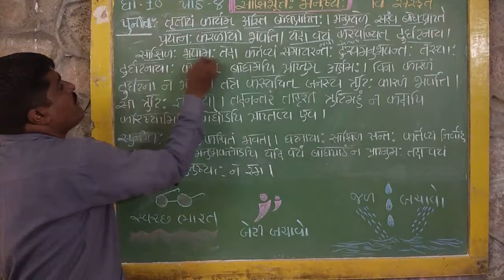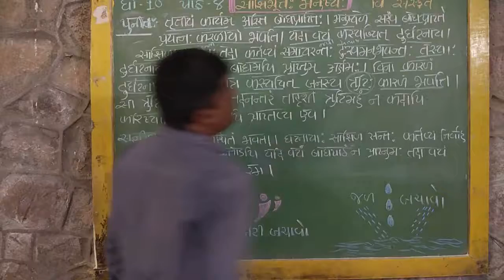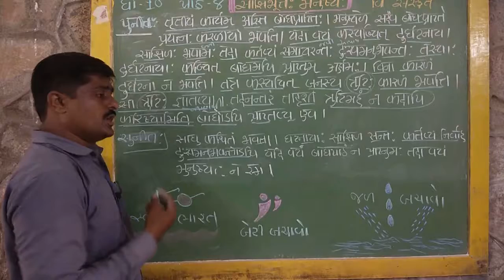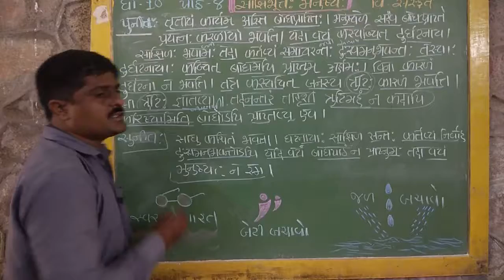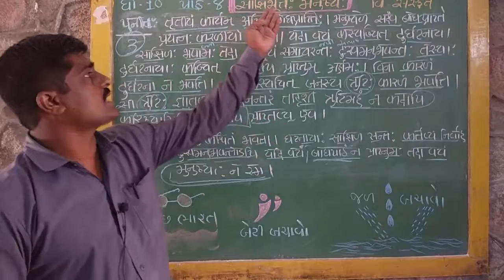ધોરણ10 | સંસ્કૃત | પાઠ 8 | साक्षीभूतः मनुष्यः | ભાગ 4 | Shaktisinh Gohil